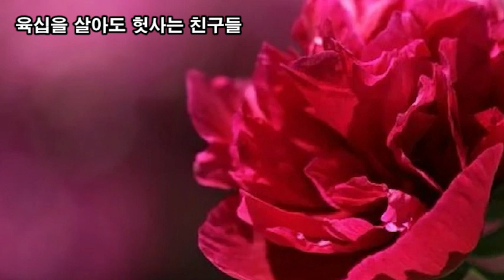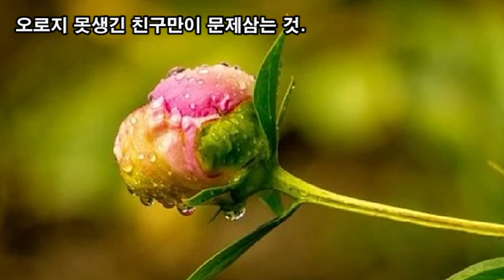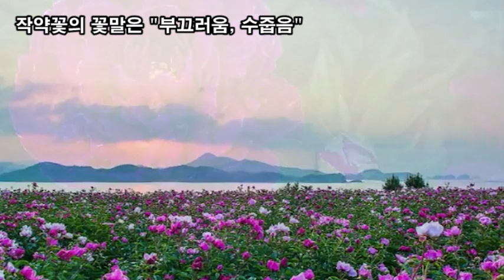랜선힐링여행, 함지박 작약꽃 제1탄, 작약은 함지박처럼 큰 꽃을 피운다고 하여 함박꽃, 작약 / 노천명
앞으로 꽃길만 걸어요 제1탄
함지박 작약꽃 제1탄, 작약은 함지박처럼 큰 꽃을 피운다고 하여 함박꽃, 작약 / 노천명
작약은 함지박처럼 큰 꽃을 피운다고 하여 함박꽃이라고도 불렸다.
아리따운 소녀가 잘못을 저지르고 작약 꽃 속에 숨었다 하여
이러한 꽃말을 갖게 되었다고 한다
또한 작약은 치유의 꽃으로 국내에서는
당귀, 천궁, 황기, 지황과 더불어 5대 기본 한방 약재 중
하나이며 작약의 뿌리는 피를 보하고 통증을 멎게 하는 약재로 알려져 있다.
작약은 겨울이 되면 땅 위의 줄기는 말라 죽고
뿌리만 살아 남아 이듬해 봄에 뿌리에서 새싹이 나옵니다.
모란은 겨울에도 줄기가 땅 위에서 죽지 않고 살아 남아 있다.

작약은 애절한 사랑과 수줍은 아름다움이 담긴 약초
작약(Paeonia lactiflora)은 중국을 기원으로 하여
중앙아시아 및 남유럽 원산의 다년초 식물로
옛날부터 관상과 약용으로 재배되어 이용하여 왔다.
중국에서는 꽃 중에서 모란을 화왕(花王)이라 하여 제일로 꼽았고,
작약은 화상(花相)이라 하여 모란 다음의 꽃으로 여겨 왔는데
작약꽃의 색깔이 붉은색, 분홍색, 백색 등 다양하고
꽃잎도 홑잎에서 겹잎으로 여러 가지 종류가 있어
정원이나 뜰앞에 많이 심게 되었다.
국내에서는 꽃 모양이 넉넉해 함박꽃이라고
불리기도 하는 작약꽃은 오뉴월에 만개해 절정을 이룬다.

+ 작약 / 노천명

그 굳은 흙을 떠받으며
뜰 한 구석에서
작약이 붉은 순을 뿜는다.

늬도 좀 저 모양 늬를 뿜어보렴
그야말로 즐거운 삶이 아니겠느냐.

육십을 살아도 헛사는 친구들
세상눈치 안 보며
맘대로 산 날 좀 장기帳記에서 뽑아보라.

젊은 나이에 치미는 힘들이 없느냐
어찌할 수 없이 터지는 정열이 없느냐 .

남이 뭐란다는 것은
오로지 못생긴 친구만이 문제삼는 것.

남의 자(尺)는 남들 재라 하고
너는 늬 자로 너를 재일 일이다.

작약이 제 순을 뿜는다
무서운 힘으로 제 순을 뿜는다.